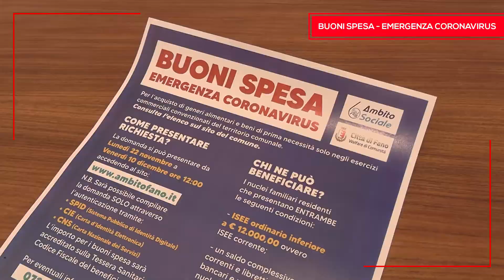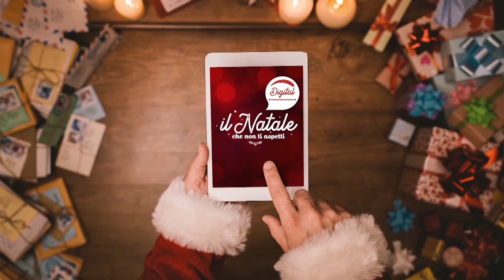ATS6, nuove risorse per le famiglie in difficoltà